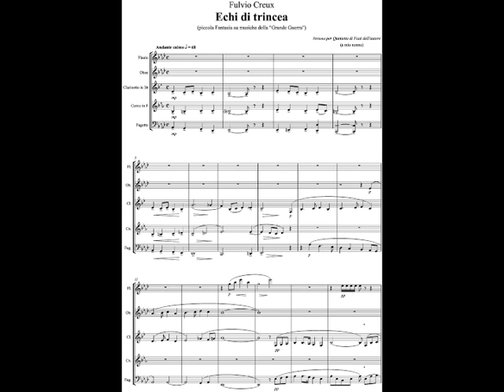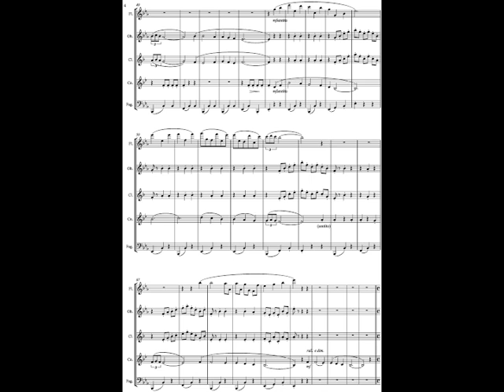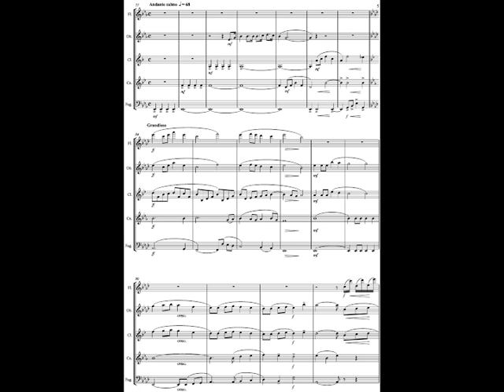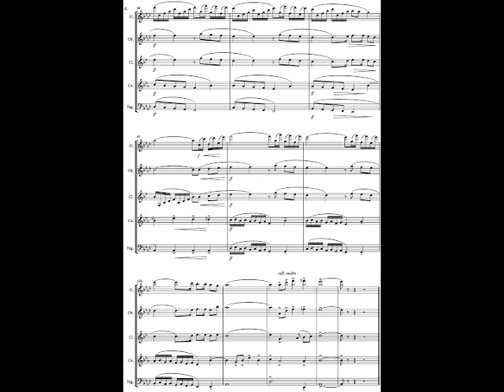Fulvio Creux ECHI DI TRINCEA per Quintetto di Fiati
Fulvio Creux ECHI DI TRINCEA
Versione dell'autore per Quintetto di Fiati

Quintetto di Fiati della Banda dell'Esercito
Fabio Angelo Colajanni Flauto
Massimo Lamarra Oboe
Salvatore Schembari Clarinetto
Paolo De Gasperis Corno
Gaetano Lo Bue Fagotto

Pontecorvo (Fr)
Museo delle Battaglie, 15 luglio 2015